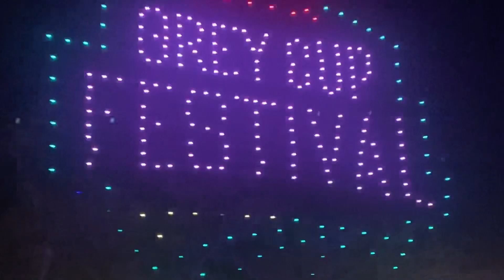The Largest Drone Show in Canada at the Grey Cup Festival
The fleet of 300 drones lifting off from the Queensbury Convention Center, putting on a brilliant light show during the Grey Cup Festival held in Regina, Saskatchewan. This is the largest drone show in Canada put on by North Star Drone Shows